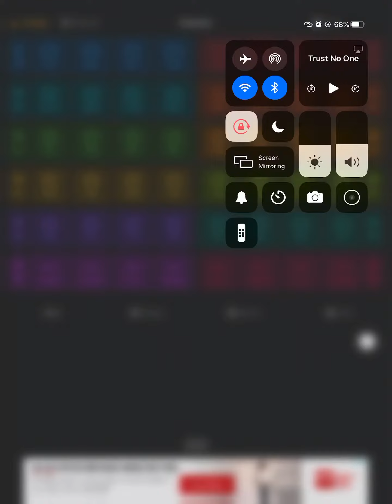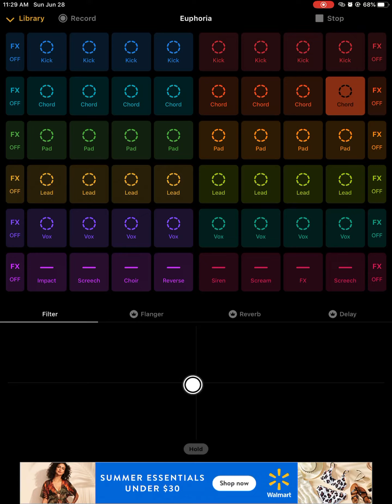A random video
This app is called Groovepad machine